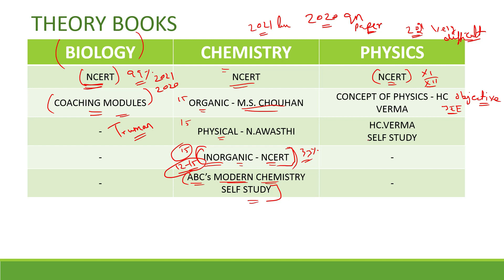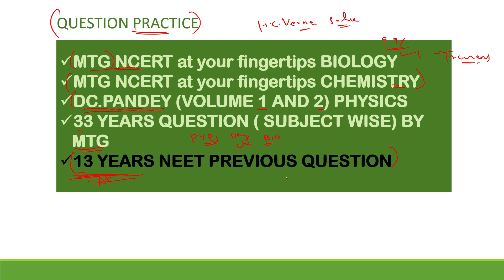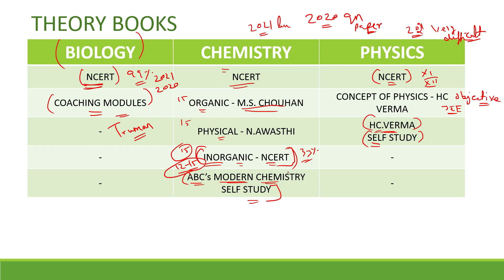BOOKS MUST HAVE FOR NEET 2022 | AGNI COACHING INSTITUTE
NEET 2022 CHEMISTRY EASY AND IMPORTANT TOPICS# NEET 2022 CHEMISTRY# NEET 2022 PHYSICS# NEET 2022 BIO#NEET 2022 exam date#NEET 2022 date#neetcancelled